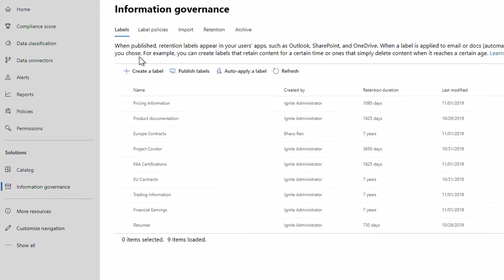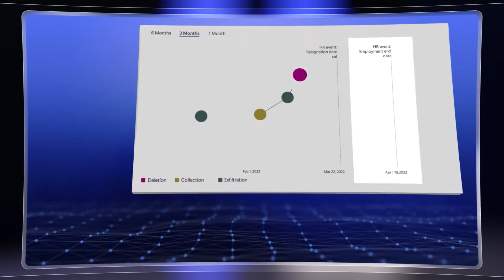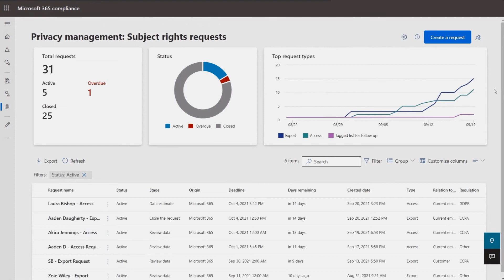Microsoft Uyumluluk Çözümleri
Kurum içi sistemlerin ve kişisel verilerin sürdürülebilir güvenliği şirketler için önemini korumaya devam ediyor. ÜçDakikadaTeknoloji serimizin bu bölümünde Microsoft Purview Uyumluluk Çözümü Yöneticisi’ni profesyonellerimizden dinleyin, kurumunuz için gerekli aksiyonları almakta gecikmeyin.